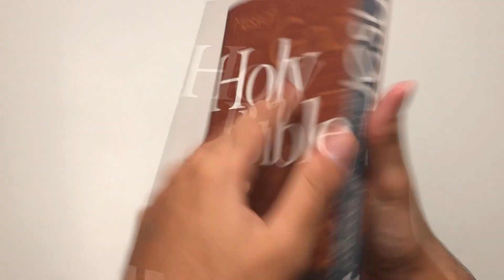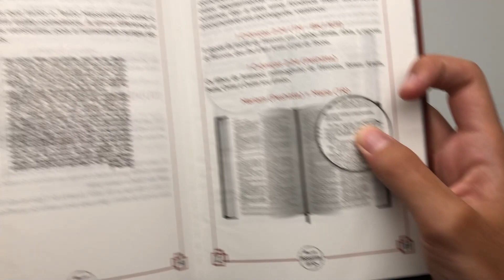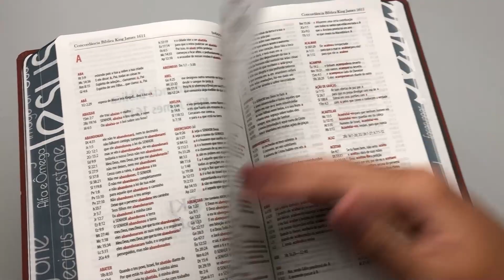Bíblia King James 1611 | Letra Grande | Soft Touch | Holy Bible - Livrarias Família Cristã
Especificações;

Páginas: 1374
Tamanho da letra: Grande
Editora: Bv Books
Versão: BKJ - King James 1611
Acabamento: Soft Touch